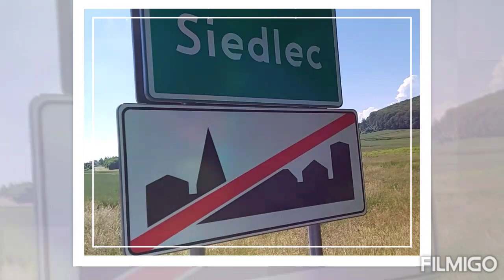Migawki III pielgrzymki z Krakowa do Siedlca